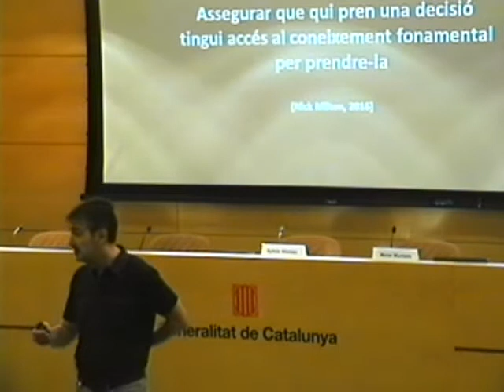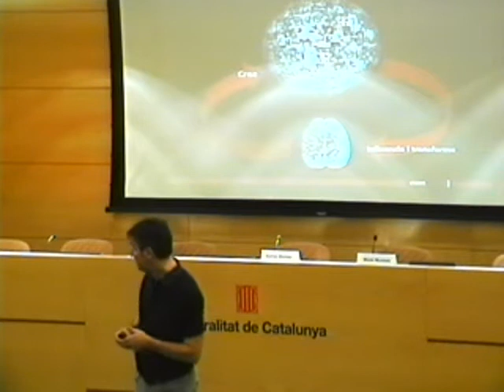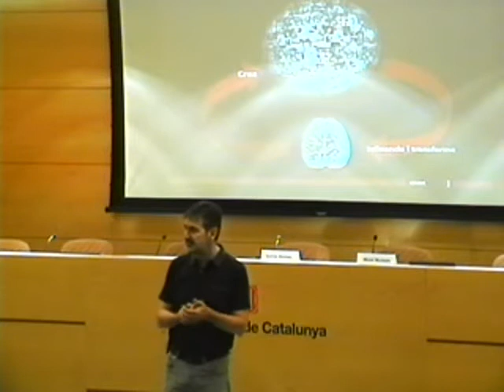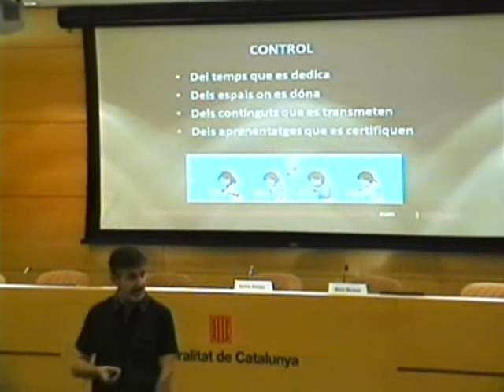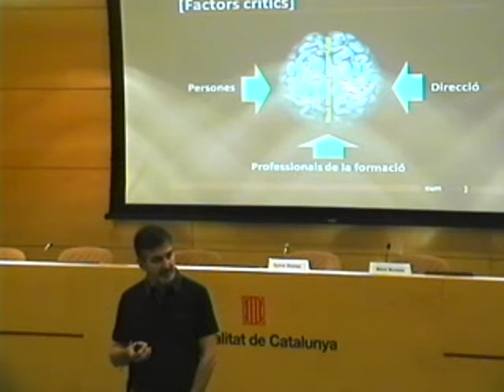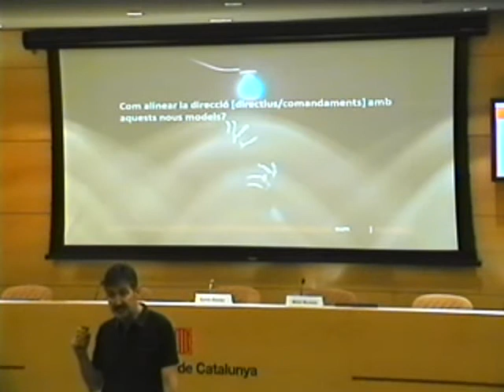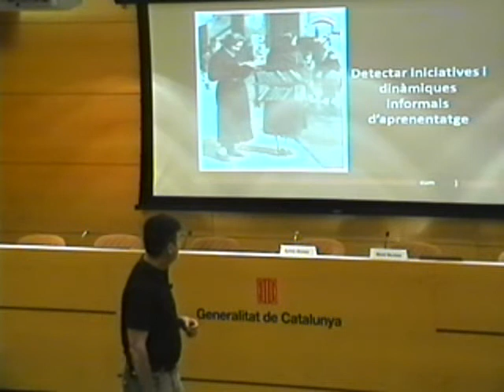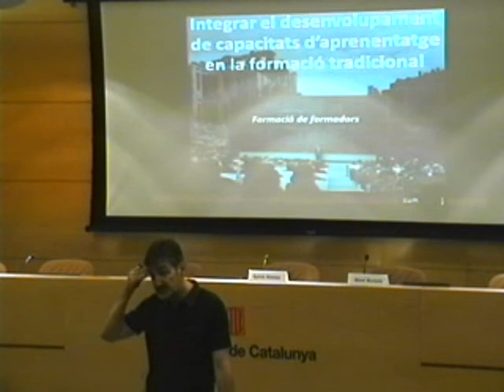Jornada sobre la gestió del coneixement i la formació - Manel Muntada (1a part)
Sessió de Manel Muntada en el marc de l'Escola d'Estiu de l'EAPC 2016

La gran majoria de nosaltres hem après a fer la nostra feina en el mateix lloc de treball, fent-la, i els dubtes que han anat sorgint els hem resolt sobre la marxa, moltes vegades amb l'ajuda d'altres persones, companyes de treball, a les quals hem acudit per proximitat o per confiança.
La importància que han tingut aquelles persones que ens han envoltat al llarg de la nostra vida laboral en el nostre aprenentatge professional és quelcom que sempre hem sabut, encara que no sigui formalment reconegut per romandre invisibilitzat en la normalitat del que passa i s'espera que passi en el dia a dia.
Les organitzacions són cada vegada més conscients de l'exigència de treure el màxim partit al coneixement adquirit per la totalitat de la seva estructura, de la necessitat de relacionar les persones entre si i, d'aquesta manera, crear xarxes de coneixement que enriqueixin la presa de decisions, connectin talents i dotin a l'organització de l'agilitat que requereixen els reptes canviants que planteja l'entorn actual.